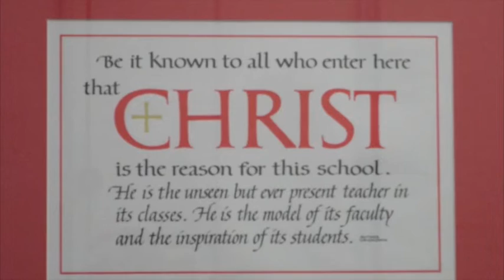St Mary School 2008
St. Mary School in Urbana, Ohio.
This parochial school recently closed in June 2008.
In the beginning Classes were from 1st grade to 12 . Recent years were K-6.
It's a beautiful school with a rich history of Catholic teaching by Nuns and fine teachers .
We are so proud of it's history in Urbana and what it has given to the many people that have attended and been a part of this school.
This is now being utilized as the St. Mary Parish Activity Center